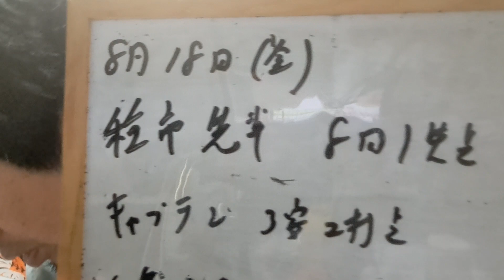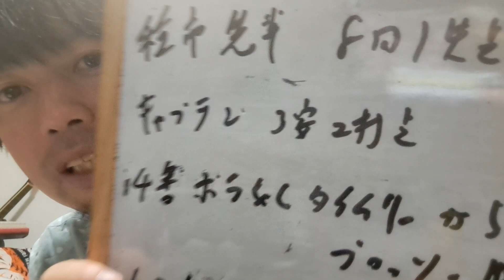【8月18日(金)】楽天対ロッテ 振り返り 種市さん10勝目、益田さん30セーブ、キャプテンホームラン。